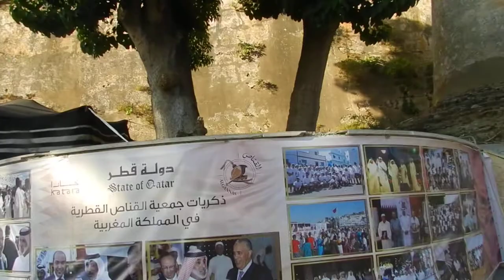الخيمة القطرية ملاذ الفنانين الصغار بالعرائش